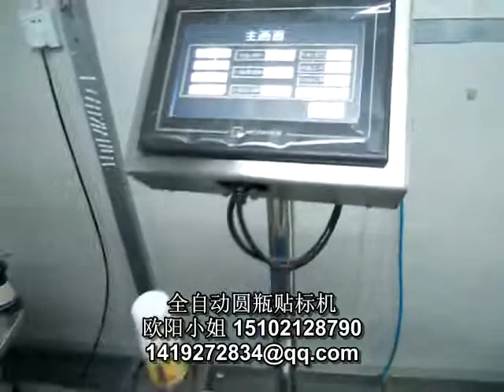Vertical automatic labeling machine for small bottle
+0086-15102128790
Skype: ouyanghong665
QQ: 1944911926